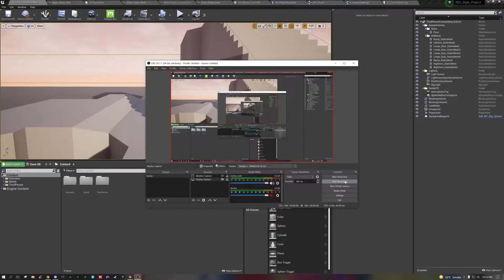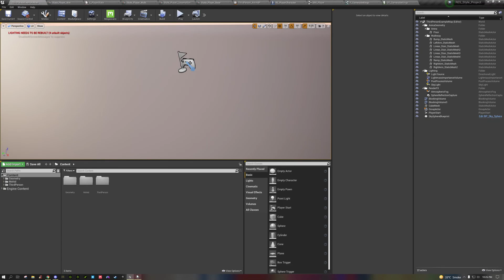Resident Evil 5 Style Movement System WIP - Unreal Engine 4